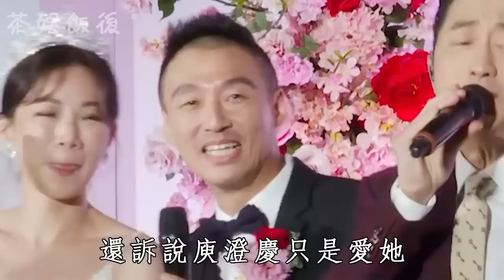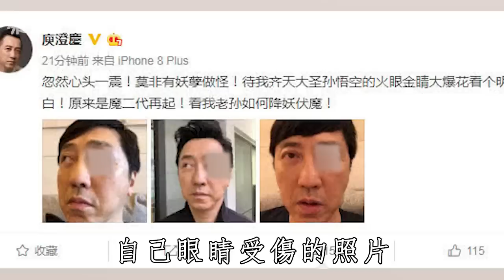突發！庾澄慶離婚協議內容外泄！嬌妻臉色鐵青憤怒離家，結婚6年竟落得如此下場！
更多影片：
65歲韓國瑜近況曝光，妻子真實身份讓人震驚！藏4年秘密終於瞞不住
14年生3胎一分未得，1500億財產便宜他人，曾馨瑩忍無可忍離家出走
70歲檢場腸內長腫瘤讓人擔憂，李翊君真面目瞞不住，被張菲揭女兒非親生內幕太驚人
52岁丁柔安真實背景洩露，當年插足胡瓜婚姻內幕另有隱情，今胡盈祯一句話曝光繼母真面太唏嘘
67歲高向鵬遺言洩露，白冰冰揭露死因讓人震驚，橫死安養院內幕終於瞞不住
74歲陳芬蘭罕爆近況！消失40年原因讓人震驚，赴日家人內幕終於瞞不住
50歲羅友志近況驚人，與陳斐娟真實關係曝光，和妻子10年不同床內幕瞞不住
73 歲陳莎莉患怪病不能動，躺床養病卻遭嫌棄被罵，兒子不養內幕讓人震驚
74歲張小燕健康亮紅燈，丈夫離世女兒不養無奈賣公司，今最新病況曝光太心酸
70歲張菲近況讓人擔憂，10億身家全給孫子內幕驚人，兒媳真面目終於瞞不住了
76歲秦漢近照憔悴瘦成骷髏人，與林青霞結婚內幕曝光，前妻多年付出全餵狗太心酸